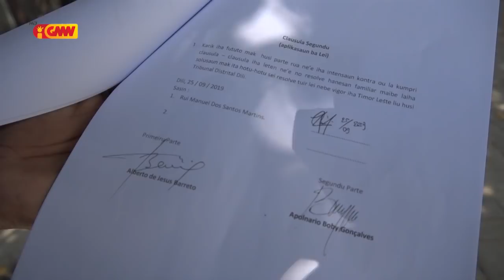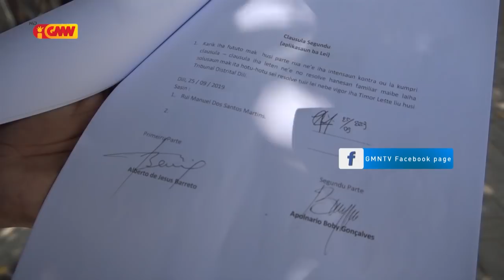Alberto de Jesus Barreto keixa membru PNTL ho inisial "BG" tanba hato’o deklarasaun falsu